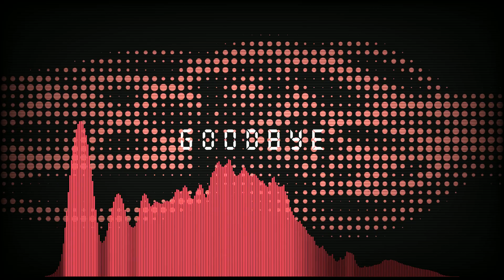[FREE] Lil Yachty x Kodak Black Type Beat - goodbye - prod. Caleb Fowler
130 BPM, D Major

Disclamer:
ONLY THE MP3 IS FREE FOR NONPROFIT USE ONLY, A LEASE ON A .WAV MUST BE OBTAINED THROUGH CONTACTING ME DIRECTLY